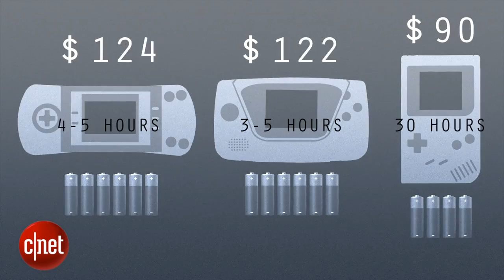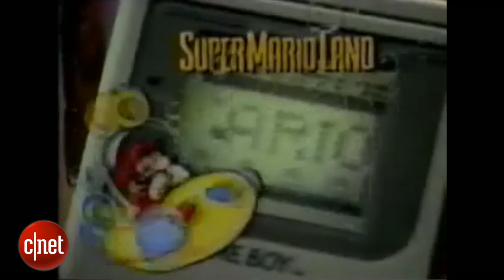Game Boy: Nintendo's unlikely masterpiece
In Adventures in Tech episode one, we take a look at Nintendo's iconic Game Boy, which stormed past its rivals to become one of gaming's most unlikely success stories. We look back in this nostalgia-packed feature.